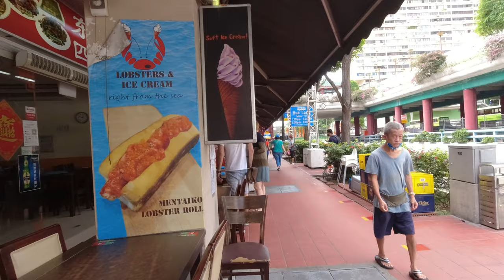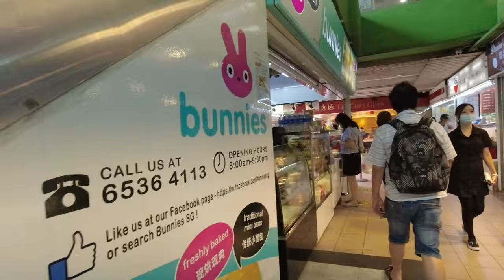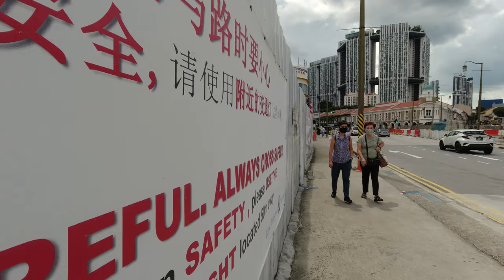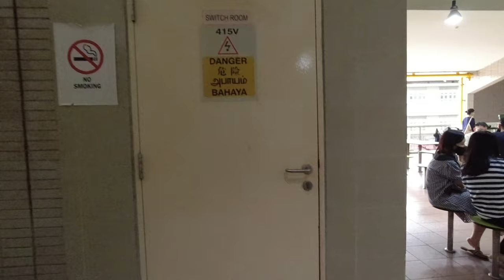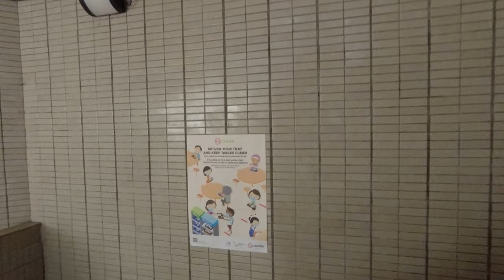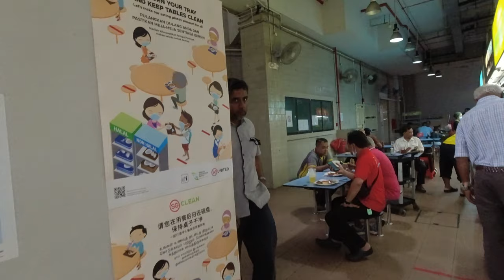Chinatown Singapore Walking Tour 2021 | Chinatown Point to Amoy Street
A walk through Singapore's Chinatown in 2020, beginning at Chinatown MRT Station and ending at Amoy St Food Centre.

00:00 Chinatown MRT/ Chinatown Point
05:45 Pagoda Street tourist traps
14:10 People's Park
25:30 Chinatown Skyline
26:50 Chinatown Complex
31:50 Buddha Tooth Relic Temple
35:30 Chinatown Food Street
42:10 Maxwell Food Centre
45:40 URA Centre / MND Building
55:45 Amoy St Food Centre

Setup:
DJI Osmo Action w/ internal mic, v 1.09 firmware, RockSteady enabled
Joby Action Battery Grip (handheld).
Edited with the Free and Open Source Software Kdenlive.